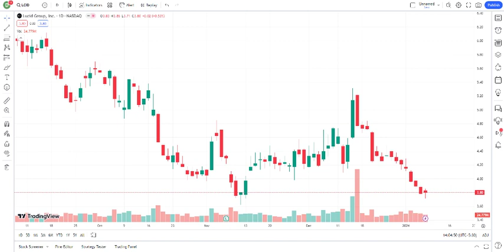LCID Stock - Lucid Group Inc Stock Breaking News Today | Lucid Motors Stock Price Prediction